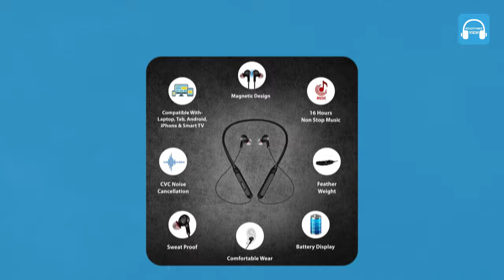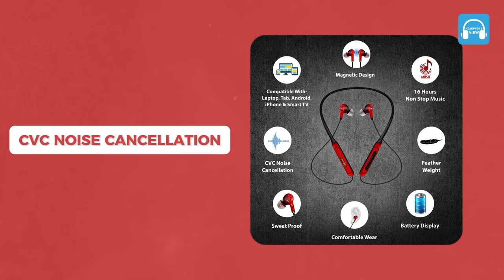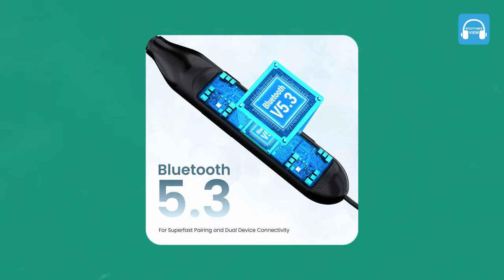Top 5 Best Bluetooth Earphones Under ₹500 ⚡ Best Wireless Neckband Under ₹500 🔥 (August) 2024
Aaj ki is video hum baat karne wale hai best bluetooth earphones under 500, best wireless neckband under 500 ke bare me.

Video acchi lage to Like kijiye agar aapka kuch sawal hai to aap hume comment box me comment karke puch sakte hai. aur is video ko jyada se jyada logo tak share jarur kare agar aapne abhi tak hamare youtube channel ko SUBSCRIBE nhi kiya hai to abhi SUBSCRIBE karke Bell Icon par click karle taki aapko hamari video notification sabse pehle mil paye.

 I hope guy's aapko is video me batayi gayi jankari pasand ayegi...

🛒Best Earbuds Link Check out!
✔Wings Touch
✔Portronics POR-078
✔boAt Airdopes 441
✔Blaupunkt BTW01
✔TAGG ZeroG
✔Skullcandy Push
✔CROSSBEATS Urban
✔Noise Shots NEO
✔JBL T100TWS
✔FINGERS Audio Pods
✔pTron Bassbuds

🙏Thanks for coming here...